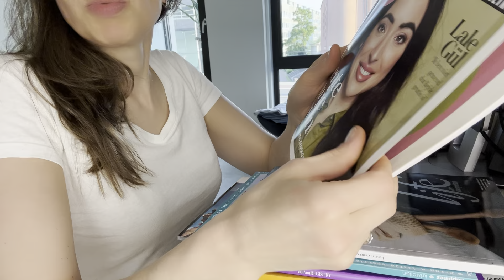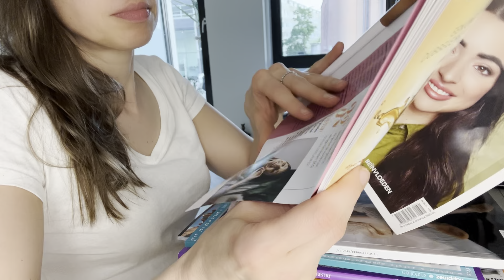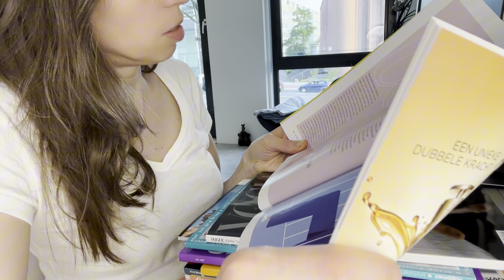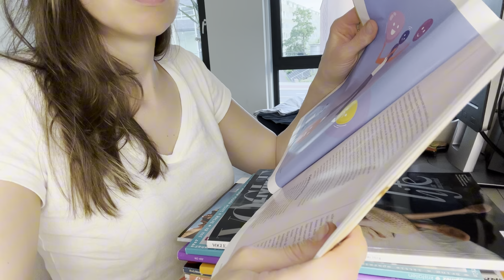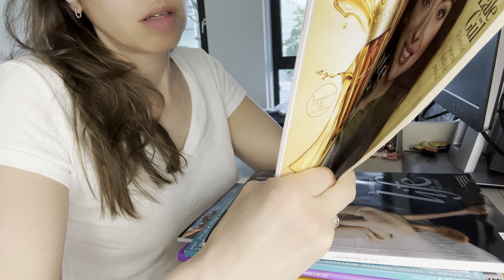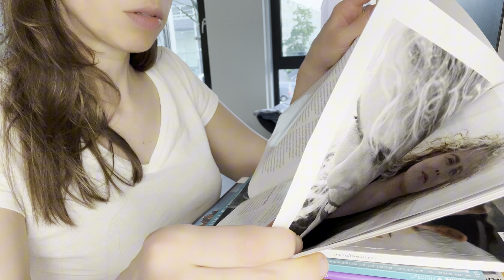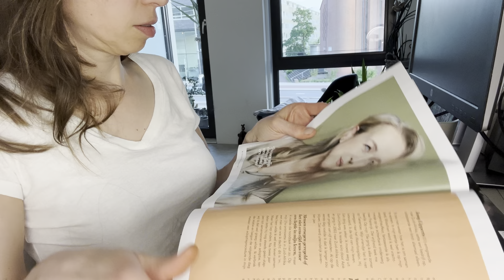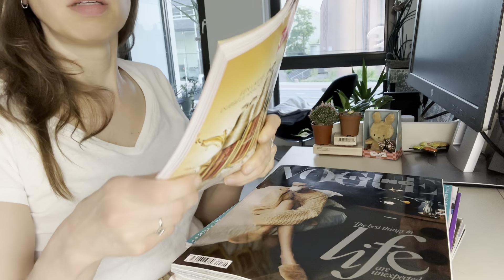ASMR Page Turning & Squeezing Glossy Psychology Magazine